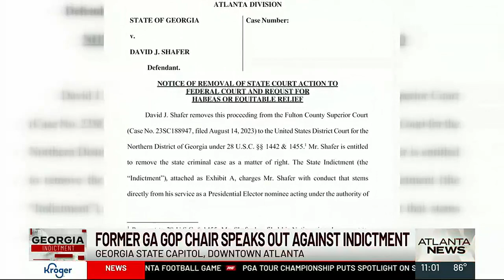Former Georgia GOP chair speaks out against indictment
David Shafer is one of 19 co-defendants named in last week’s sweeping indictment of former President Donald Trump.